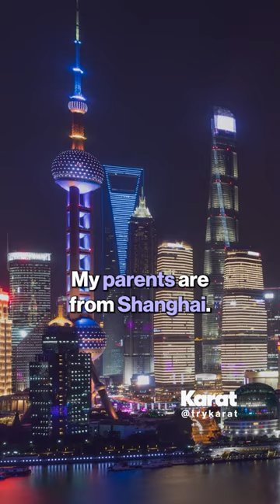I Left Canada To Avoid Nuclear Radiation ☢️